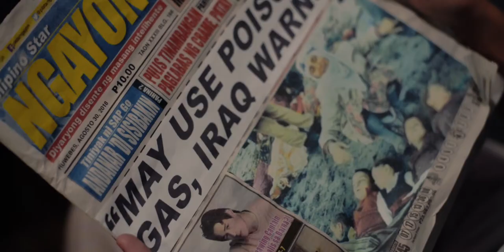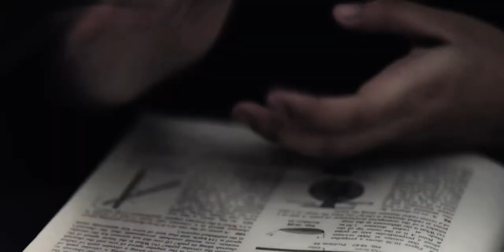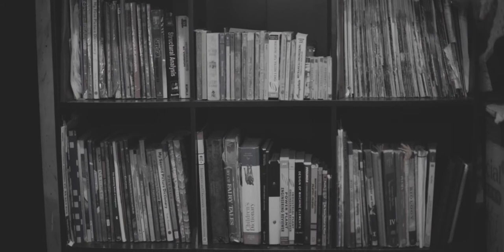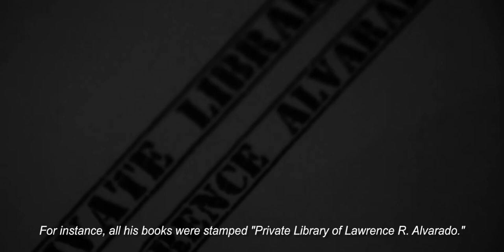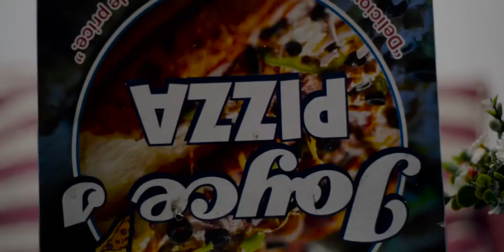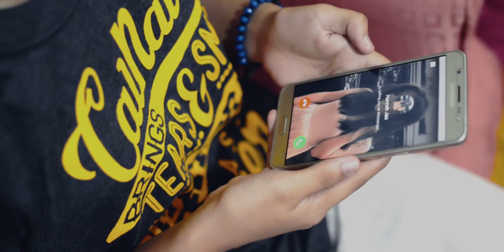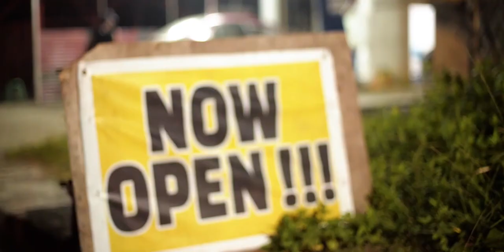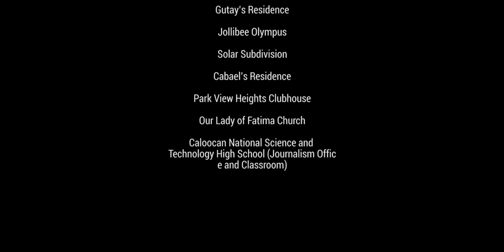Portents by Jessica Zafra (CalNatSci 2018)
A film requirement for 21st Century Literature from the Philippines and the World.

Based on the short story by Jessica Zafra.